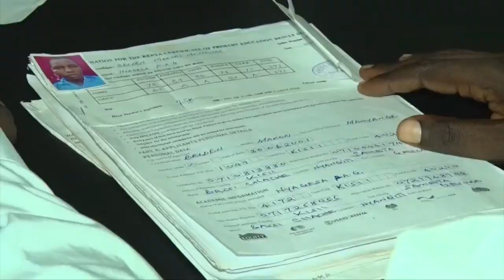Dare to dream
Mariam Mongina – By attaining 406 marks, Mariam Mongina emerged top in Kenya Certificate of Primary Education (KCPE) exams at Ekembo Primary School in Buyakumu village in Kisii County. Raised by a single mother, Mariam applied for the WingstoFly scholarship and was selected to join the programme. She was admitted to Nyabururu Girls High School and hopes to become a doctor. Watch her story and dare to dream like Mariam